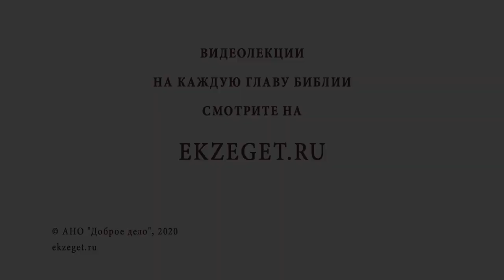Как заставить жениться? Библия отвечает. Священник Стахий Колотвин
В сегодняшнем видео священник Стахий Колотвин  отвечает на вопрос: «Как заставить жениться?»

🔸Время для брака.
🔸Брак на небесах.
🔸Последствия греховных отношений.
🔸Следование заповедям Христовых.
🔸Наследие Царствия Божьего.
🔸Грех и брак.
🔸Важность целомудрия.